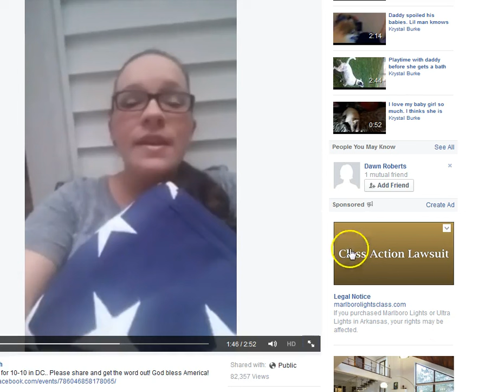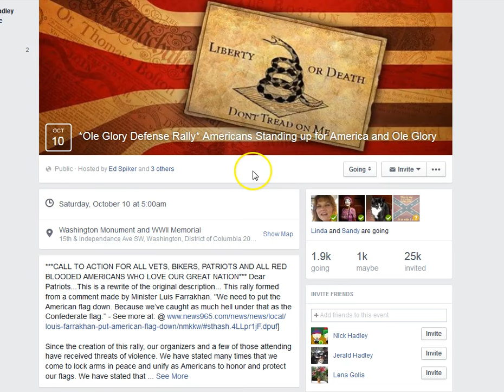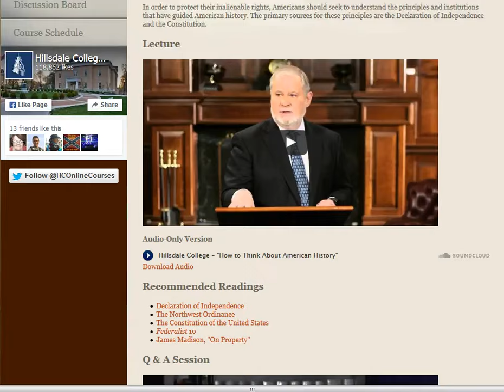Patriot's Call to Action Alert!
Call to Action 8/12/15 –
Do what you can!
- Buy American
- Support your local farmers by buying your vegetables from them
- Try to cut back on Wal Mart as much as possible.
- Share on social media as much as possible, make your voice heard.